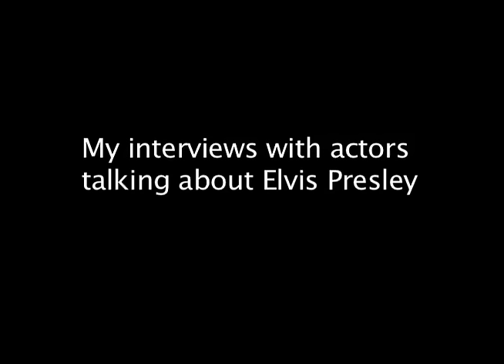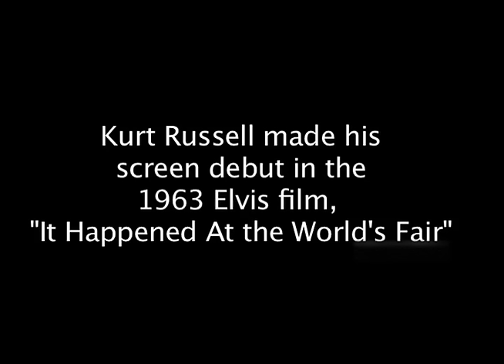Actors talk about Elvis Presley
Various actors who I've interviewed talk about Elvis Presley. They include Steve Martin, Kurt Russell, Eddie Murphy, Whitney Houston, and Walter Matthau.